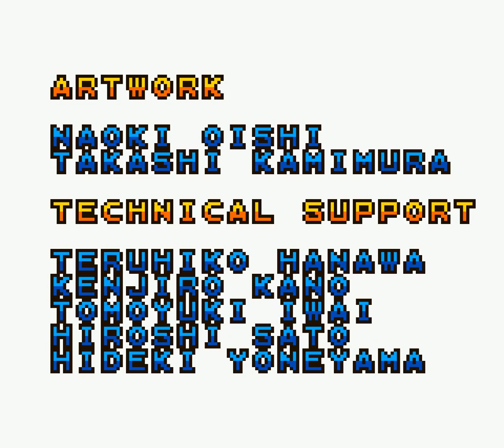Dragon Quest I GBC Post Game [18]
This video is of the post game of Dragon Quest I on the Game Boy Color.  It shows various locations in the game after defeating the DracoLord and prior to returning to Tantegel Castle for the game's ending.

In this version of the game, the different character sprites do not all say the same thing.  Instead, messages are repeated by different sprites, with certain NPCs have unique messages.  This makes it worthwhile to travel around and talk to them all.

It is not possible to talk to everyone since many characters are behind key doors and it is no longer possible to buy any more keys.  As a result, you must finish the game a couple times to talk to everyone.

The biggest easter egg in the game is probably the appearance of the ghost of Garin in the town of Domdora.  This bonus also appears in the SNES version of the game, but not the original NES version.